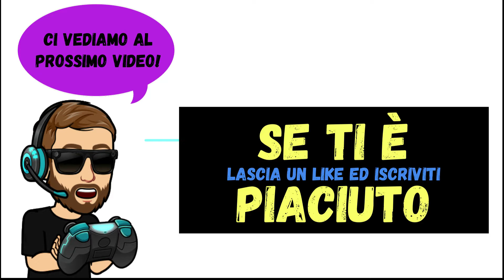Shiny Gioca Troppo Ad Hearthstone E Amadeus Si Altera! - YTP - HEARTHSTONE ITA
😀 WELA WELA WELA RAGAAAAA! 😀

Oggi arriva sul canale un esperimento: il mio primo YTP su Hearthstone! Spero che possa sortire un effetto simpatico!

📱 Seguitemi anche sulla pagina INSTAGRAM 📱

🎶 MUSIC 🎶